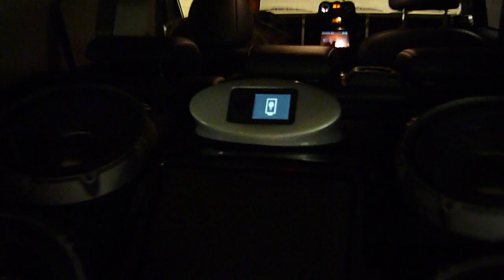The Zune Truck